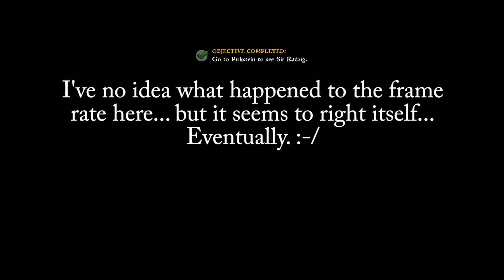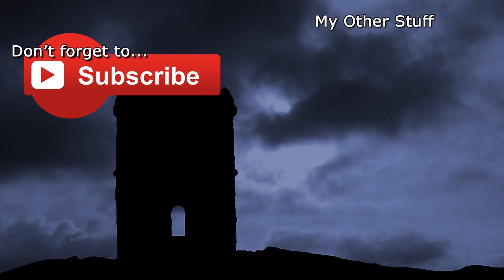Kingdom Come: Deliverance - Part 13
Why not join us on our Team Speak server! Follow the link below to find out more.